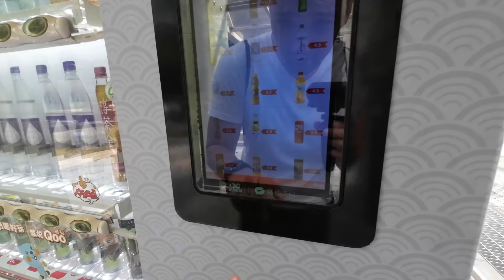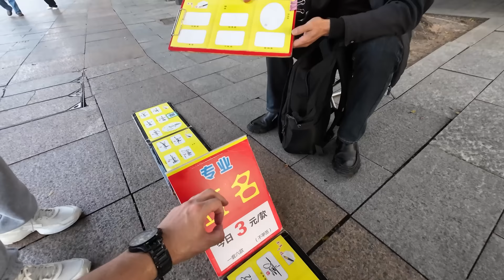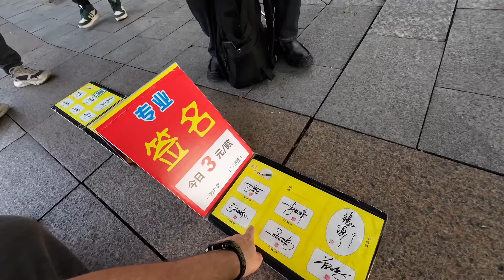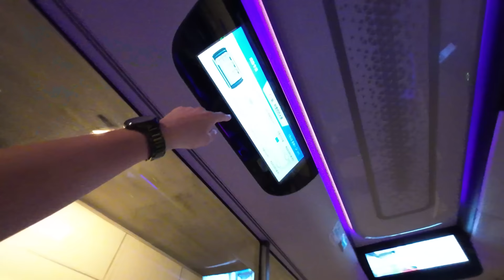I Took China's Futuristic Self-Driving Bus (Safe?!)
Guangzhou, China - 1st impressions of Guangzhou & taking a self-driving bus

Today is my first day in Guangzhou, southern China. This mega city of over 20 million people seems to be quite interesting! Join me as we explore Guangzhou to get some first impressions of the city. I heard about self-driving busses they have here in Guangzhou, so I am trying to find them. Along the way we see that the city has to offer, try some local Chinese food and explore Guangzhou.